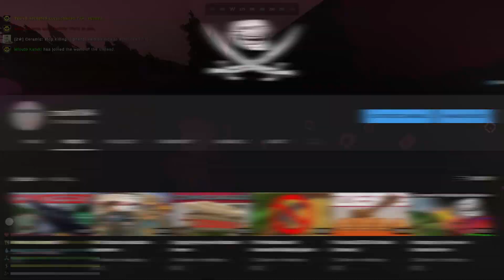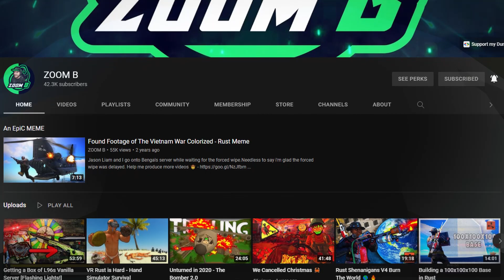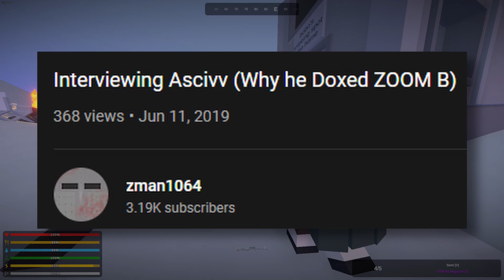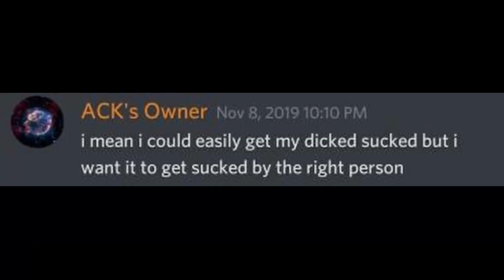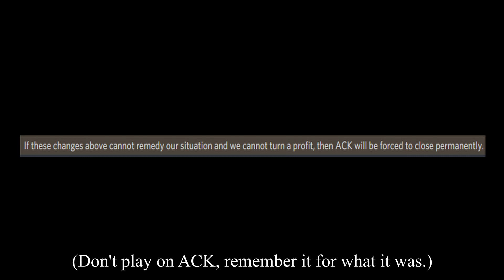The Fall of Unturned's Oldest Anarchy Server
(insert fitmc joke here)

00:00​​​​​ - Introduction
00:28​​​​​ - Chapter I - How we got here
02:21​​​​ - Chapter II - The Great Purge
05:10​​​​​ - Chapter III - Unturneds Worst Server Owner
09:13 - Chapter IV - The Fall of ACK
16:38 - Outro (Tribute)

Music was made by @MFDOOM (not all the music but the intro and outro songs)